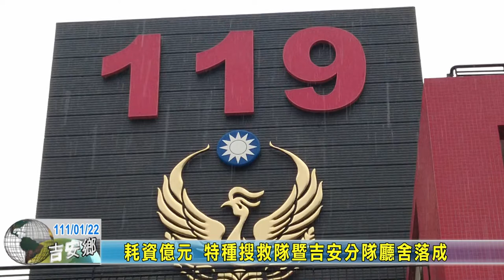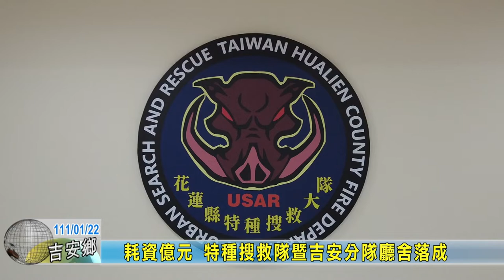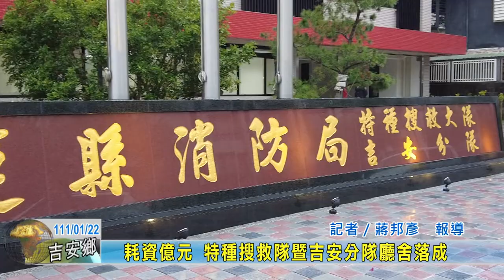20220122 01 耗資億元 特種搜救隊暨吉安分隊廳舍落成